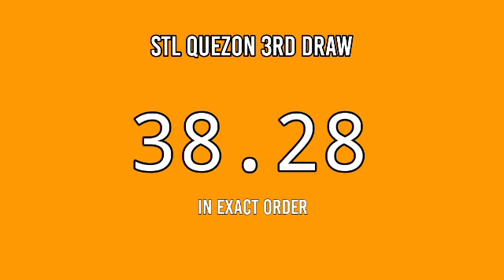3rd draw, STL QUEZON 8PM result today STL pares April 17, 2022 evening draw result